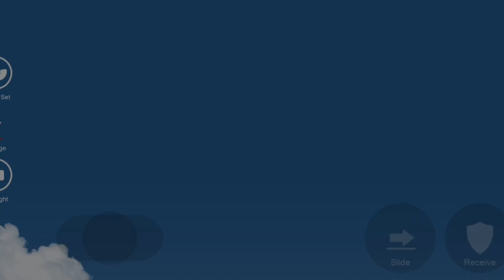(The spike volleyball mobile 3x3) checking the new update! And full gameplay!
Character that I'm using : Nishikawa

for pc,mobile,console